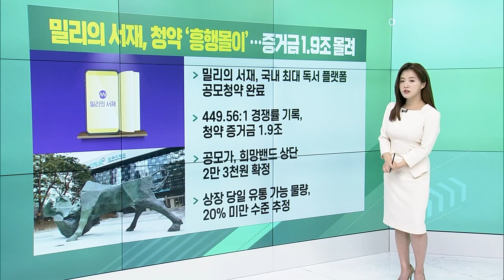하이트진로, 싱가포르 법인 설립… 동남아 공략 / DB하이텍, 반도체 생산능력 확충 / 금융위, 신풍제약 현장조사… 미공개정보 이용 혐의_굿모닝 VIEW (20230922)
하이트진로, 싱가포르 법인 설립… 동남아 공략
- 싱가포르 법인 신규 설립, 1200억원 출자
- 해외 법인 설립해 국내 생산 후 수출 판매
- 동남아시아 시장 집중 공략 전망
- 싱가포르 젊은층, 한류 열광… 소주 인지도 높아'

DB하이텍, 반도체 생산능력 확충
- 생산 능력 대폭 확충
- 8인치 웨이퍼 생산능력 월 15만 1천장
- 전력반도체, 이미지센서 등을 생산

금융위원회, 신풍제약 현장조사… 미공개정보 이용 혐의
- 자본시장 조사단, 신풍제약 현장조사
- 주가 급등락 과정서 임직원들 부당 주식거래
- 임상 시험 결과 등 미공개 정보 이용한 주식거래
- 2020년 주가 21만원대, 현재는 1만원대

밀리의_서재, 청약 ‘흥행몰이’… 증거금 1.9조 몰려
- 국내 최대 독서 플랫폼 공모청약 완료
- 449.56:1 경쟁률 기록, 청약 증거금 1.9조
- 공모가, 희망밴드 상단 2만 3천원 확정
- 상장 당일 유통 가능 물량, 20% 미만 수준 추정